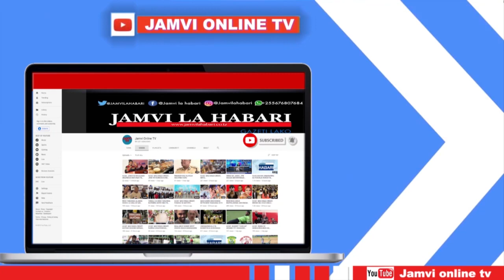SPIKA WA BUNGE JOB NDUGAI ASEMA TUNAMSUBIRI ZITTO KABWE ATUELEZE KWANINI ALIIANDIKIA BARUA WB